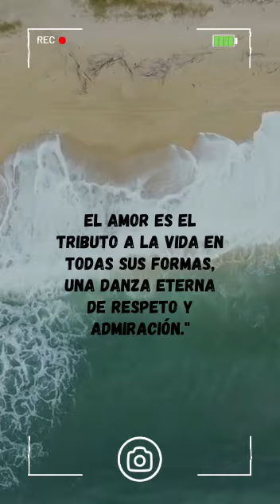Las emociones que produce Amar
La fuerza más poderosa y transformadora del amor es el amor.